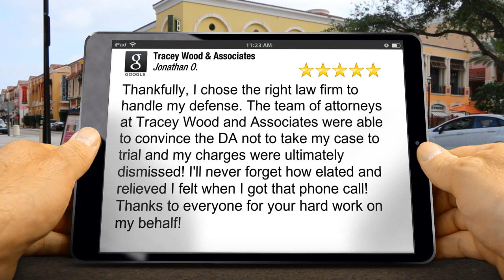Tracey Wood & Associates Madison Excellent 5 Star Review by Jonathan ON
Excellent Review

Thankfully, I chose the right law firm to handle my defense. The team of attorneys at Tracey Wood and Associates were able to convince the DA not to take my case to trial and my charges were ultimately dismissed! I'll never forget how elated and relieved I felt when I got that phone call! Thanks to everyone for your hard work on my behalf!

Tracey Wood & Associates
Tracey Wood
1 S Pinckney St #950
Madison WI
53703